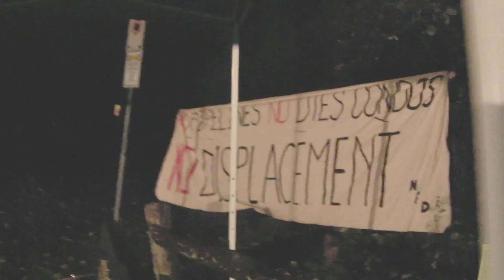Update, Request & Poem | Friday Night on Burnaby Mountain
Some strong language. The Burnaby Mountain Caretakers are asking people to continue their support materially and especially with their bodies on the mountain @ 300 Centennial Way.
On Nov. 14 an injunction was granted in favour of Trans Mountain preventing people from preventing work at two bore hole sites on Burnaby Mountain and one site at Barnet Marine Park.